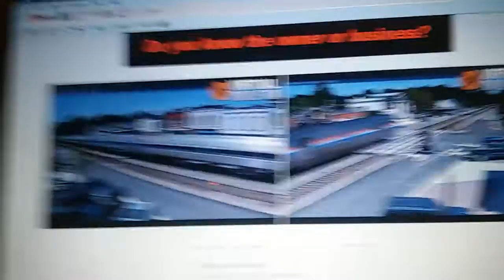Amtrak in Ashland